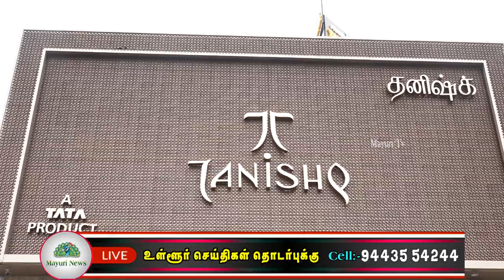தனிஷ்க் புதிய கிளை விரைவில் ஆரம்பமாகவுள்ளது -தனிஷ்க் ஷோரூம் கிளை உரிமையாளர் ஹரிகிருஷ்ணன் | mayuri tv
நவம்பர் 11 அன்று புதிய பேருந்து நிலையம் அருகில் தனிஷ்க் ஷோரூம் தனது புதிய கிளையினை துவங்க உள்ளது என நெல்லை சந்திப்பு நைனார் காம்ப்ளஸ் ல் உள்ள தனிஷ்க் ஷோரூமின் ன் கிளை உரிமையாளர் ஹரிகிருஷ்ணன் தெரிவித்துள்ளார்